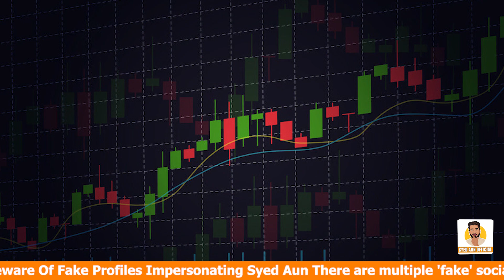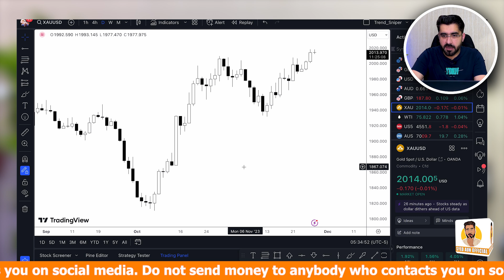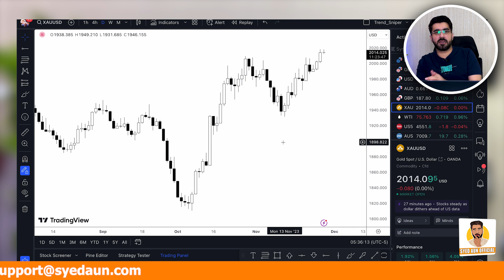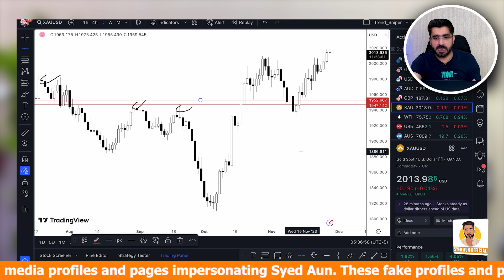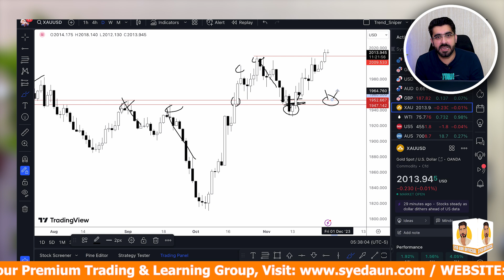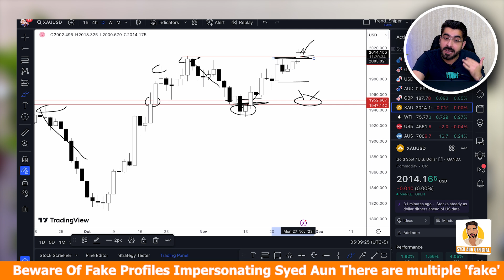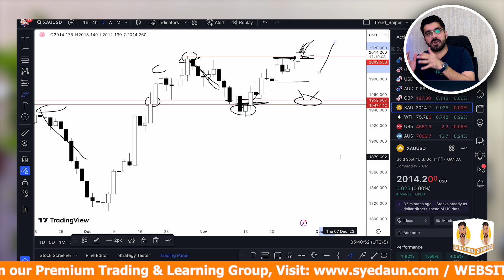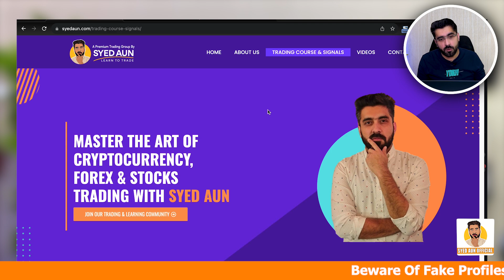Understanding Candlestick Patterns | No.1 Trading Strategy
In this informative video, we will delve into the fascinating world of candlestick patterns and reveal the most powerful trading strategy for success. Our comprehensive guide will equip you with the knowledge and skills needed to truly master these patterns, empowering you to make informed trading decisions.